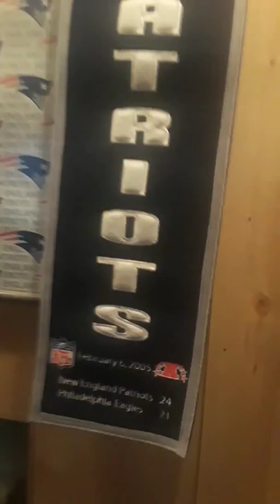Big new England patriots fan hope you all friends have a good day doing good